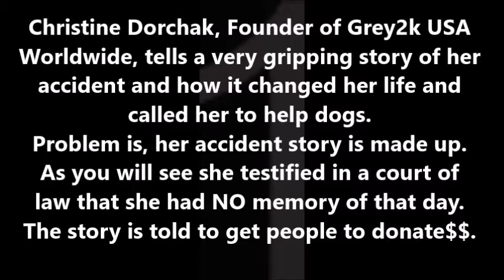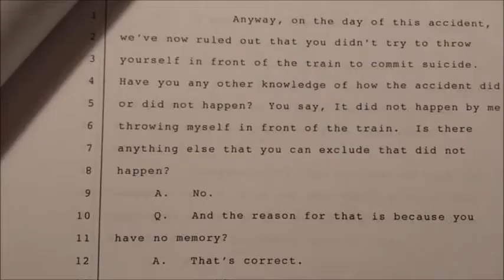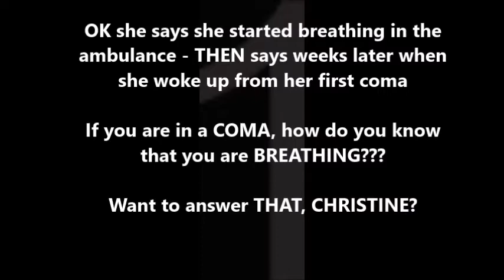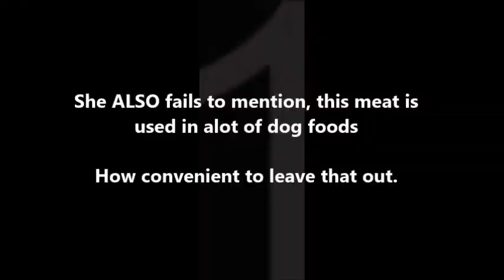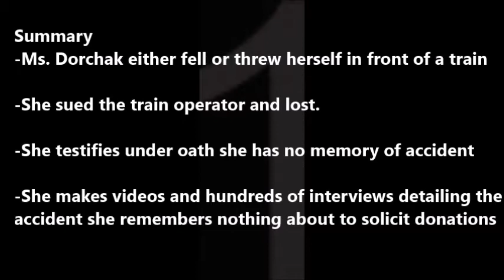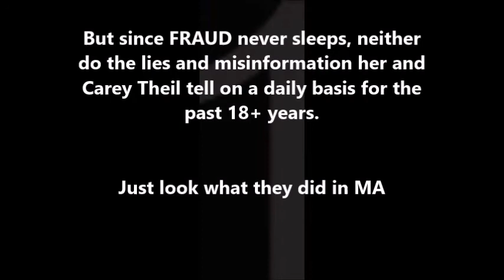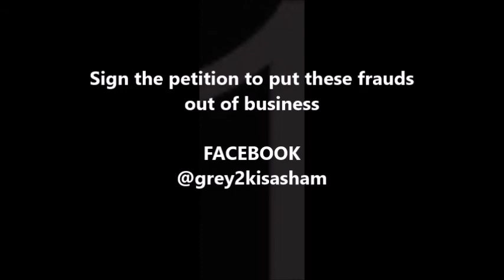Cracked Foundation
A look at the FRAUD of the founder of Grey2k USA Worldwide Christine Dorchak